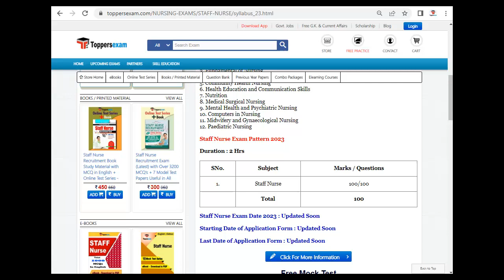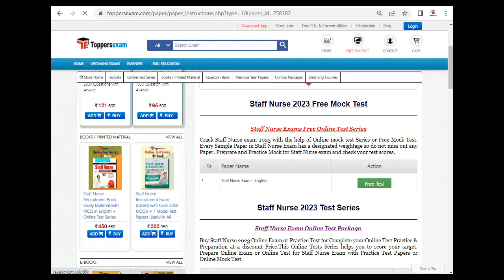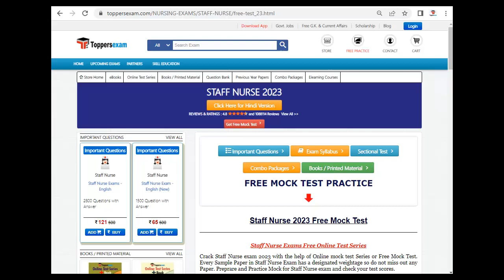STAFF NURSE Vacancy 2023, Syllabus, Mock Test in Hindi, Important Questions, Study Material